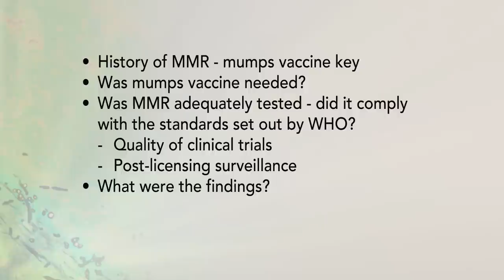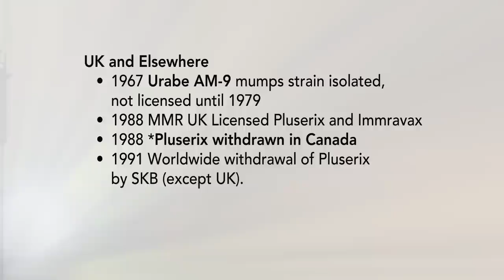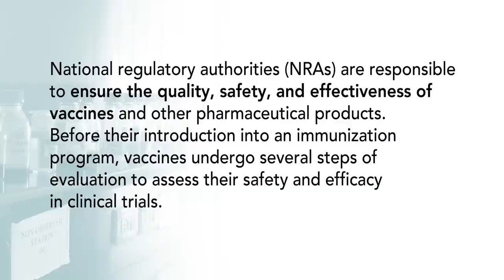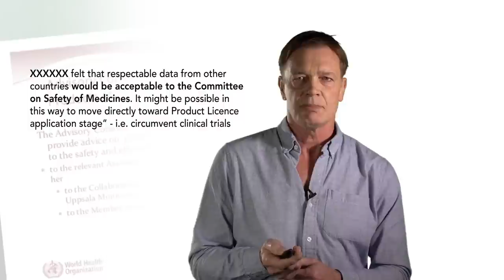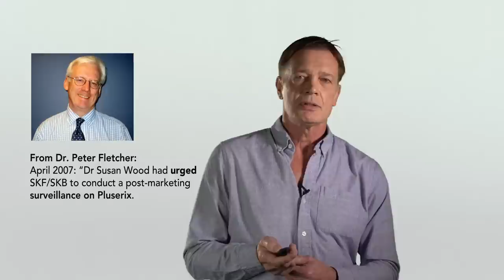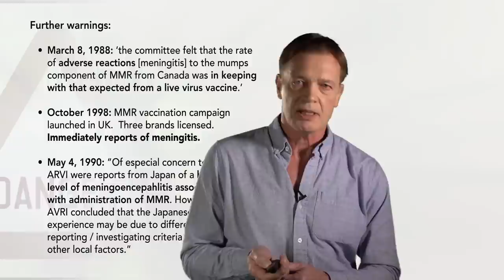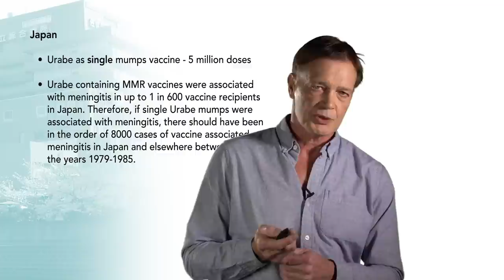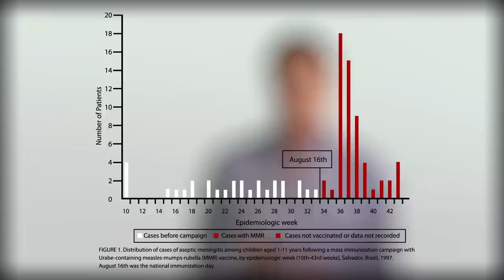Introduction of MMR | Vaccines: Their Safety, Effectiveness, and Risks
What events surround the introduction of the measles, mumps, and rubella? Was there a vaccine needed for mumps? Does the combination of these three present a complicated and dangerous vaccine, beyond the risk of each individual vaccine.

In this video, Andrew Wakefield discusses some of the factors that went in to the development, introduction, and consequent history of the MMR vaccine developed by Merck and by SmithKline Beecham (now GlaxoSmithKline).